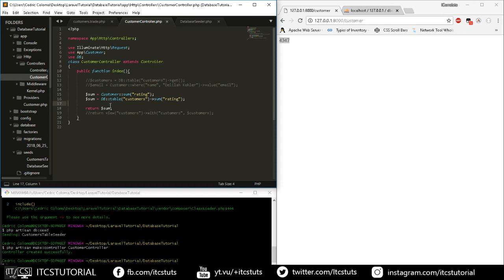30. Aggregate Function in Laravel (Tagalog)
Laravel Tagalog Tutorial:  Aggregate Function :)